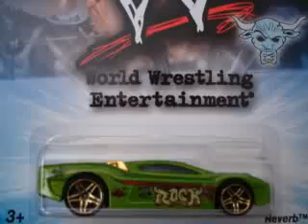If YA Smell What The Rock Is Cookin'?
My tribute to the rock watch it or else you must die!